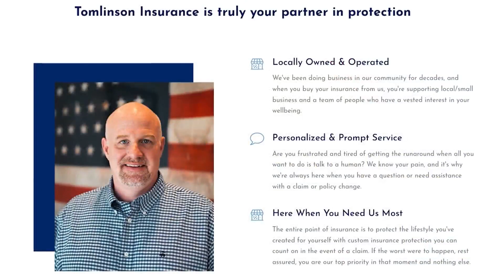ChillicotheLitterMediaLIVE - Special Edition: Chillicothe BrewFest Preview with Tiffany Baldwin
The 2nd Annual Chillicothe BrewFest is Saturday June 1st. Downtown Chillicothe, Ohio's Tiffany Baldwin shares details.
It's your chance to talk to brewers, sample beer from all around area breweries and listen to some live local music.  Join us on N Paint St (between Water & 2nd) on Saturday June 1st.  VIP entry is at 1:30pm and tickets are $50/each.  Advanced General Admission tickets are $30/each with entry at 3:00pm.  Day of ticket sales will be $40.  We also offer Last Call Passes for $20/each with this entry being at 5:00pm or after.  The event ends at 7:00pm with last tasting at 6:30pm.  Proceeds from this event go to projects that Downtown Chillicothe provides to enhance and continue to revitalize our Historic Downtown.   This year we will be partnering with Fifty West Brewing Company and Race Penguin for the Chillicothe Half Marathon and 5k.  Run in the morning and finish the day off with some great brew!  Tickets can be purchased individually or as a combo for a reduced price.